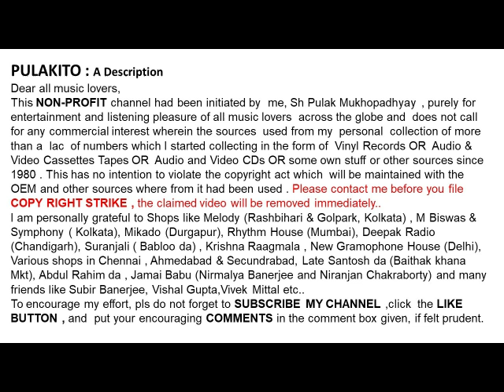আশা ভোঁসলে -এই মনটা যদি-Asha Bhosle- EI MONTA JODI-Film: Duti Pata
এই মনটা যদি
আশা ভোঁসলে

Asha Bhosle
EI MONTA JODI
Lyrics :  Gauriprasanna Majumdar
Film: Duti Pata

Help Please.